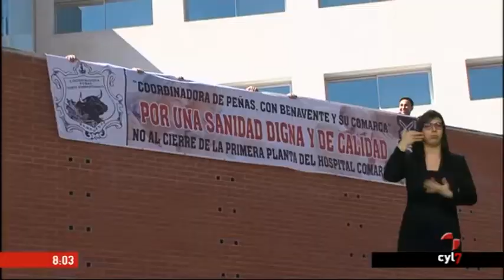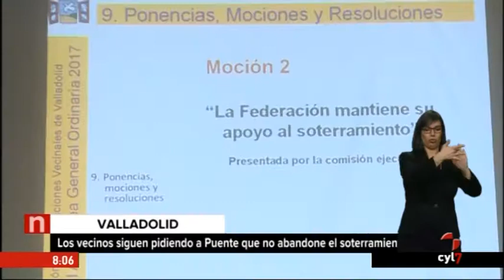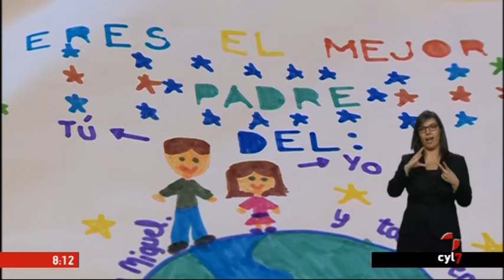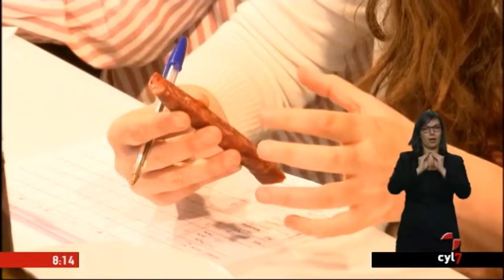Buenos Días Castilla y León (20/03/2017)